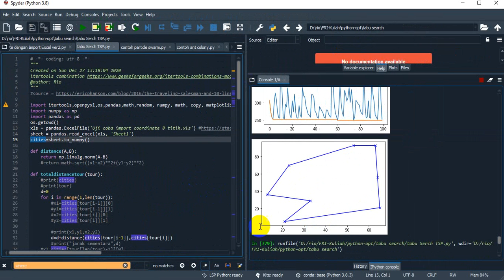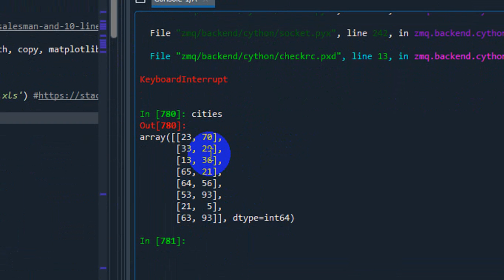tspt03 Tabu Search Import package dan Data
Bila anda membutuhkan bantuan untuk jasa pemrograman Tabu Search  dan algoritma lainnya menggunakan python
Dapat menghubungi kami:

JIka membutuhkan file terkait video silahkan tuliskan alamat email di komentar